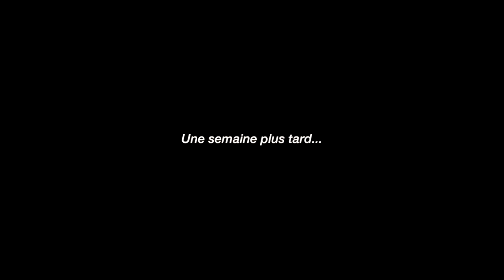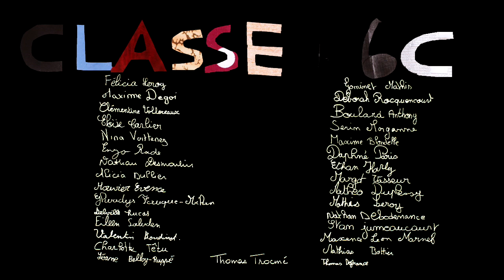La Malédiction de Diego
Film d'atelier réalisé par les élèves de 6e du Collège Charles Brazier de Crécy-sur-Serre.
Encadrement : Grégoire Lemoine
2017.